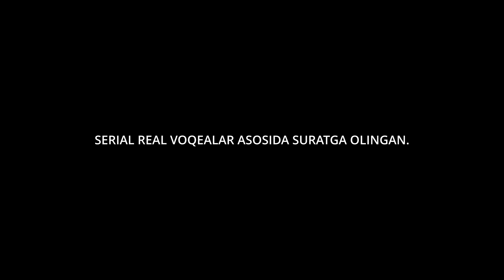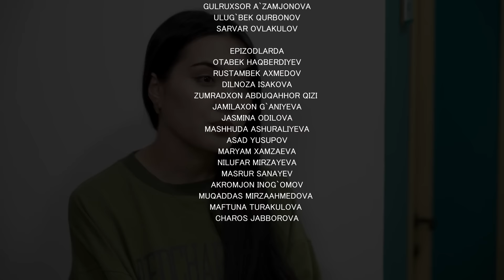Ishq 43-qism (milliy serial) | Ишк 43-кисм (миллий сериал)